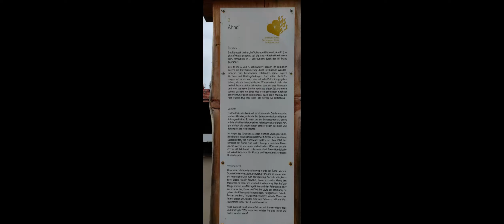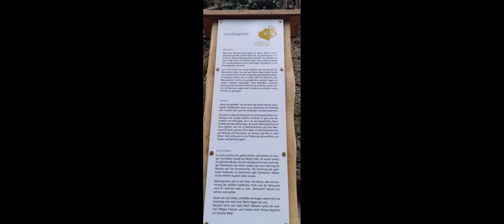von Peißenberg zur Lourdesgrotte Murnau am Staffelsee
Servus
Die Radeltour heute war auch sehr schön.
Ich war wieder mit meinem 🦈 unterwegs.
Die Ziele waren heute 2 Grotten.
Die erste in Murnau, als Hauptziel.
Die 2 war dann in Peißenberg.
Das war schon, am Schluss der Radeltour.
Dan war noch der Riegsee
und der Froschhausser See.
Landschaftlich war die Radeltour super und das Wetter hat auch mit gemacht.
Lg Matthias